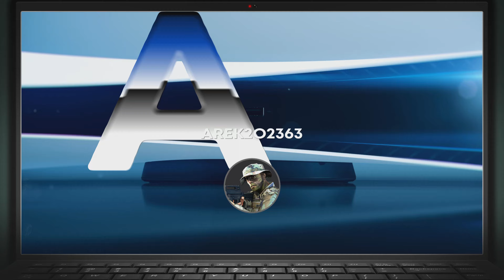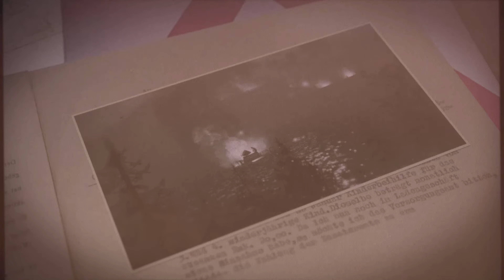Sniper Elite 5 (odc7) #2- 2023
Witam zapraszam na kolejny odcinek z Sniper Elite 5 na cześć 2  zapraszam do ogladania komentowania oraz zostawienia łapki i subika aby kanał mugł się bardziej rozwijać dziękuję i Pozdrawiam